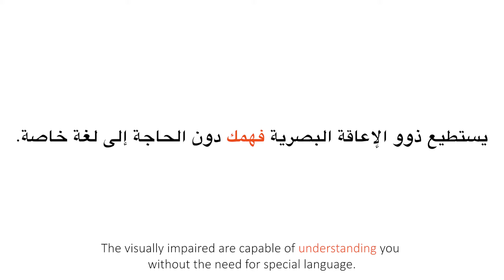Restaurant Scenario - Enabling Inclusion for the Blind